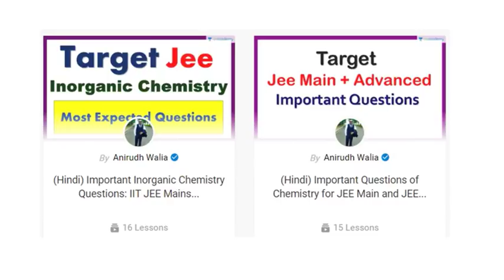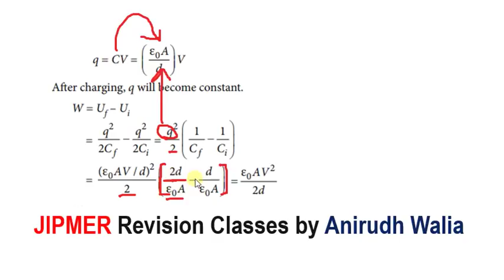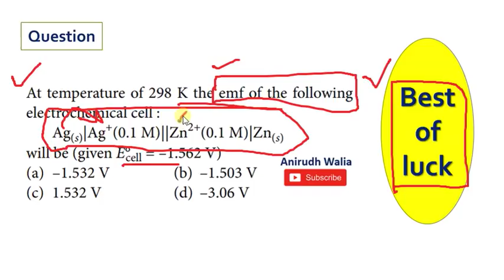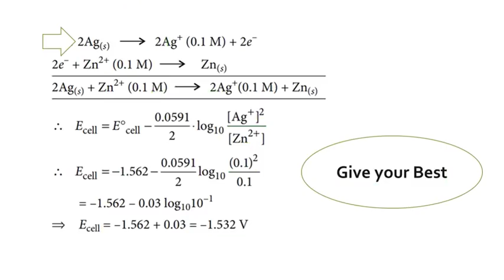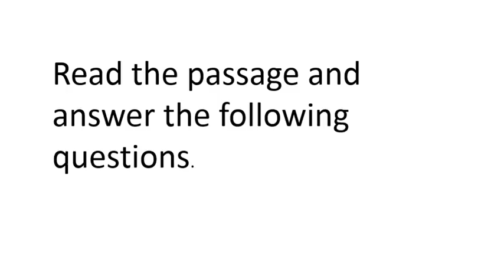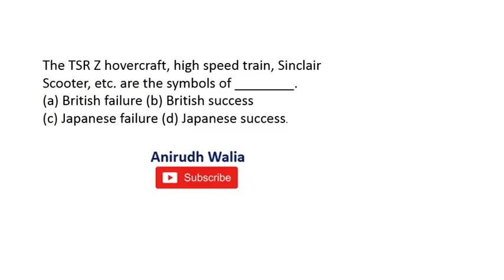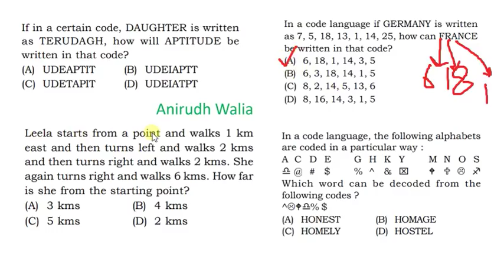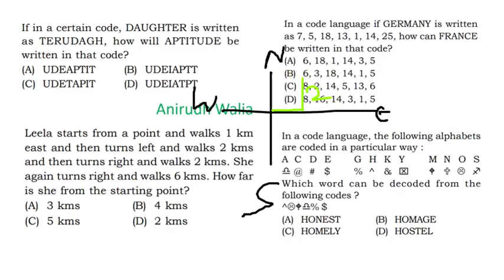JIPMER 2018 || Lecture 1 || Important Questions || last minute tips || jipmer English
jpmer
jipmer 2018
JIPMER

JIPMER MBBS 2018 Admit Card has been released on 21st May 2018. JIPMER 2018 admission will be managed by the Jawaharlal Institute Postgraduate Medical Education & Research, Puducherry. JIPMER University is one of the famous Institution in India, which offer education in the field of medical. The University organizes JIPMER 2018 MBBS entrance exam to get admission to the MBBS programme for 200 seats. These programmes are offered by the JIPMER Karaikal & Puducherry. JIPMER MBBS 2018 Mock Test

JIPMER MBBS Entrance Exam will be held on 3rd June 2018. The JIPMER exam pattern details are given below:

Mode of Exam: The exam will be organized through online mode.
Language: The question paper will be asked in English language.
Type of Questions: The question paper will be objective type.
No. of Questions: 200 questions will be asked in the examination.
Marking Scheme: For each correct answer, four marks will be allotted to the candidates.
Negative Marking: One mark will be deducted for each wrong answer.